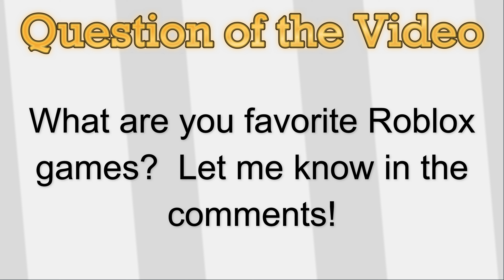Mecha Base, Monster & War Machine Battle! Tower Defense Simulator TDS, 3D MOON ANIMATION (Roblox)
(4K Moon Animation) Today, Awakened Fallen King attacks!  Can Mecha Base, Monster & War Machine stop him?

If you have not seen the first one already, be sure to watch it.  I might also make an animation on the Christmas event, featuring Elf Camp.

Question of the Video: What are your favorite Roblox games?

You can give us suggestions on what Enemies or Towers we should use next time in our Discord Server.